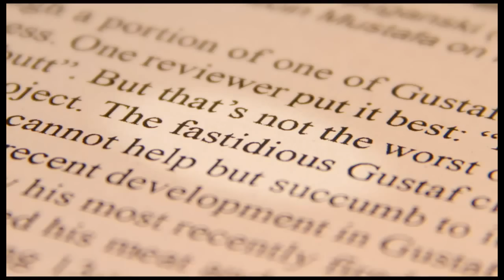THE VOID (Season 1) - Trailer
A trailer for our live-action-packed comedy series about a never-ending film production.

And if that wasn't enough Void to fill the void in your life, check out the second season:

THE VOID is a "skit-com" about a group of unappreciated young filmmakers trapped by contract on a never-ending (12 years and counting) feature film project called "The Void", under the direction of a woeful, yet inexplicably pretentious twat with a seemingly limitless supply of funding.

The stories revolve around the five underlings -- Lu, the drama queen lead actress; Fex, the nerdy editor/visual effects guru; Milly, the down-trodden sound recordist; Ed, the sarcastic camera operator/grip; and Wilton, the brown-nosing gopher. In their endless struggles to appease the constantly-shifting, often illogical whims of Gustaf, their fascist director, they find themselves drifting in and out of tangential fantasies, intertextual parodies and parallel universes. Such are the insanities of independent filmmaking.